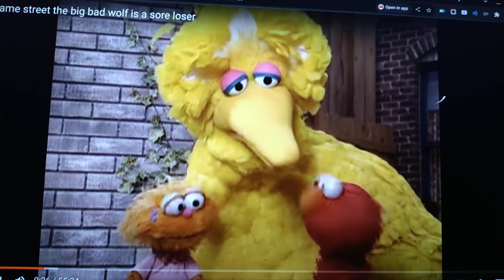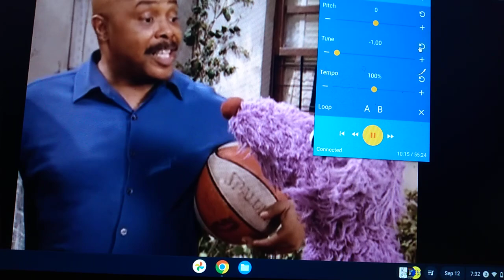PREMIERE Of No One Does Prepared to Die on September 12th 2023